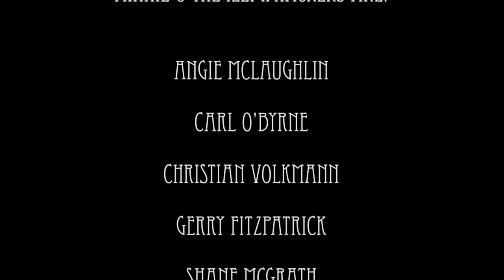That Ain't Right.flv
Minnie and the Illywhackers performing an original song at the Dublin Burlesque Festival, The Sugar Club, Dublin.